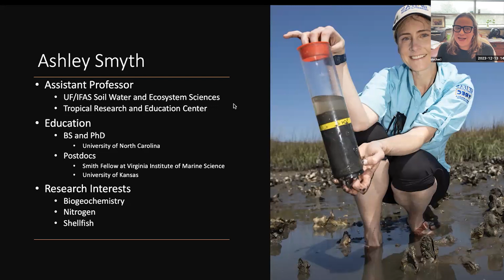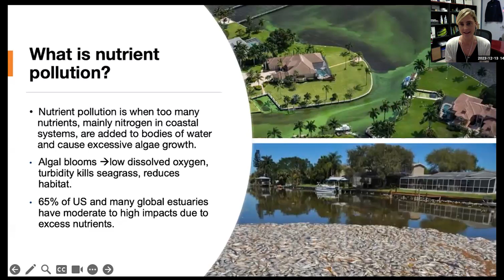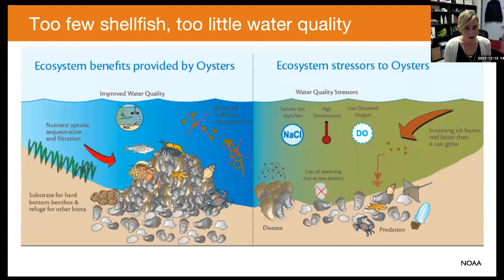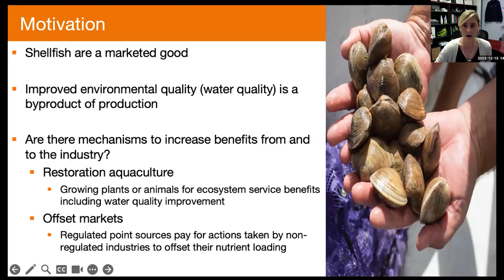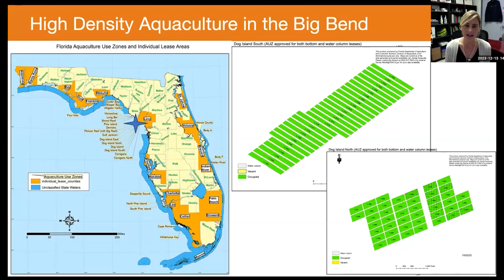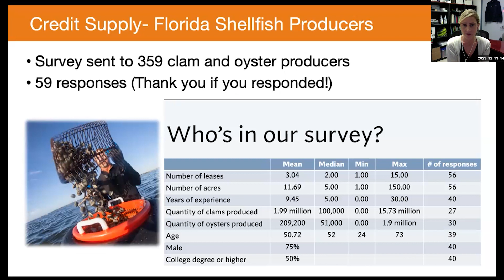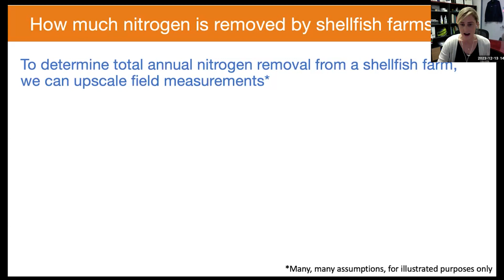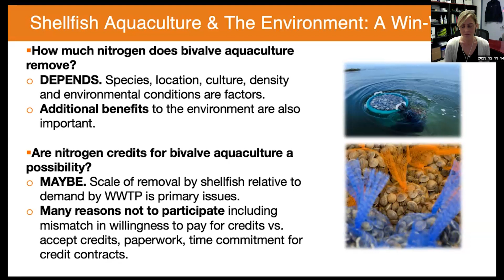Working waterfronts, working for you: The role of shellfish aquaculture in water quality restoration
This presentation by Dr. Ashley Smyth of the UF/IFAS Soil, Water, and Ecosystem Science Department covers how shellfish can help in the battle for better water quality in Florida.